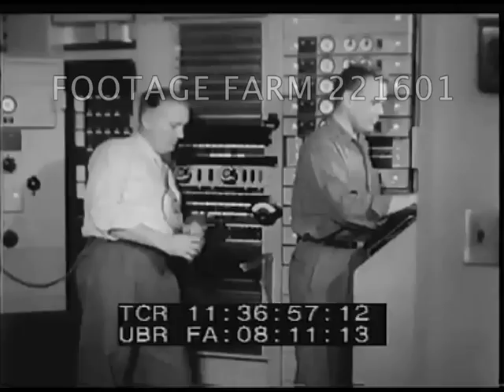New Cable Across Sea 221601-39.mp4 | Footage Farm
New Cable Takes Voice Across Sea 1956
Illustration, pan across from New York to London, animated path of new telephone cable.
Men in clean uniforms inspecting repeater amplifiers shown in cable.  Cable being wound.  Laying out cable on board ship.  Man splicing cable.
Two men at control panels.  Animated path of cable.